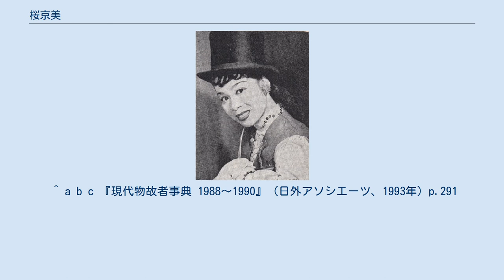桜京美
桜 京美（さくら きょうみ、1930年6月3日 - 1988年11月10日頃）は、日本の女優、声優。
喜劇女優としても知られていた。
本名は村瀬つね子。
 東京出身。
5歳で童謡歌手としてデビュー。
戦後は劇団に入り、テレビ番組『お笑い三人組』で真知子役として人気を博し、一方で映画『アイ・ラブ・ルーシー』の吹き替えや『ルパン三世 PARTIII』のマダム・テキーラ役など声優としても活躍していたが、病気などを理由に1985年頃に芸能界の仕事からは次第に離れるようになる。
 1988年3月には芸能事務所と契約し、再起を目指していた。
 1989年1月6日午後1時半ごろ、千葉県山武郡大網白里町（現、大網白里市）の自宅でこたつの脇でうつ伏せに倒れているのを発見され、死亡が確認された。
その遺体は腐乱しており、吐血の跡もあった。
部屋に残されていた手帳には「だるい」「血便が出る」などと書き残されており、その手帳の日付が11月10日で途切れていることから、その頃に孤独死し、それからおよそ二ヶ月もの間気付かれずにいたようである。
 同業者でもある小桜京子（柳家金語楼の姪で、初代引田天功の元妻）とは名前が似ているためよく混同されたが、その小桜とはフジテレビ『ライオンのいただきます』やTBS『ロボッタン』で共演したことがある。
ちなみに桜が死去した際、小桜の元に献花が届いた、というエピソードもある（同様のエピソードは共に元プロ野球選手の河合保彦・河村保彦にもあり）。
 ^ 『日本タレント名鑑（1987年版）』VIPタイムズ社、1987年、358頁。
 ^ a b c 『現代物故者事典 1988～1990』（日外アソシエーツ、1993年）p.291